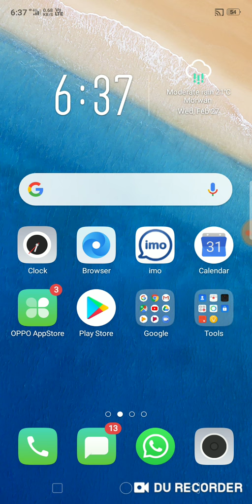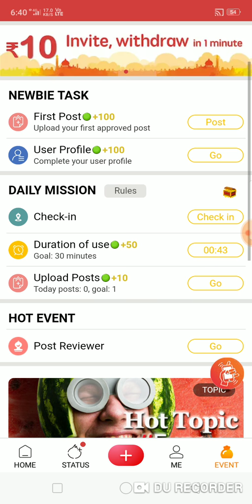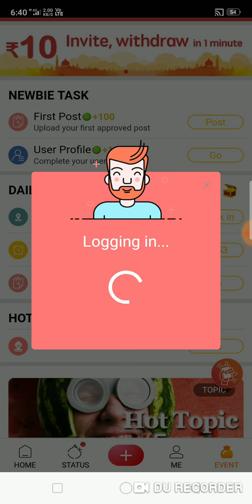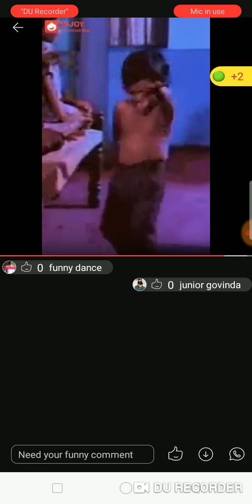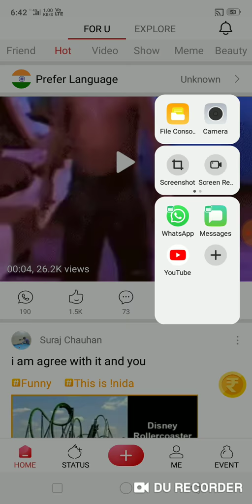इस एप से आप 200 रूपए प्रति दिन कमा सकते है